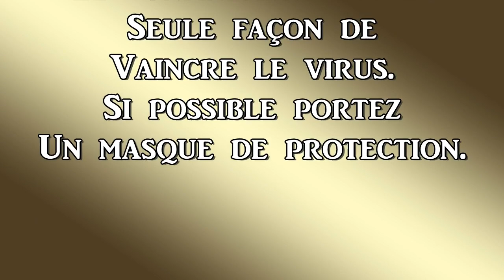COVID19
Malgré que le sujet soit grave, il faut bien rire un peut…
juste un peut d'humour dans ce monde bien triste en ce moment…
Gardez vos distances!